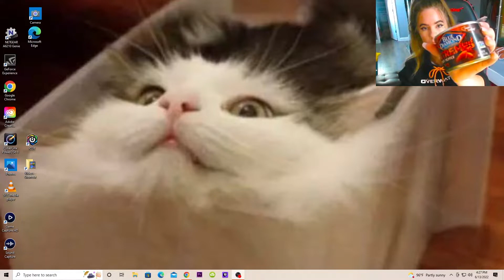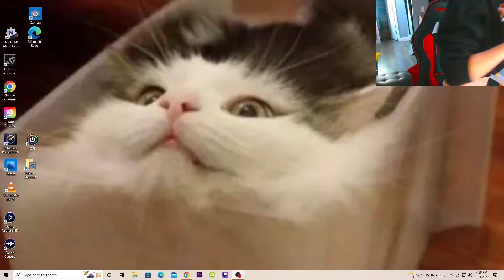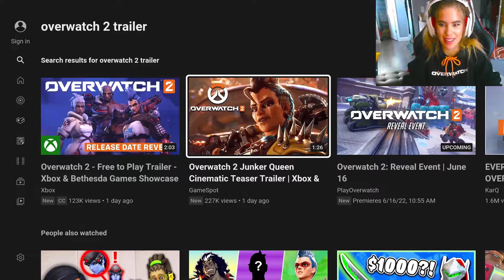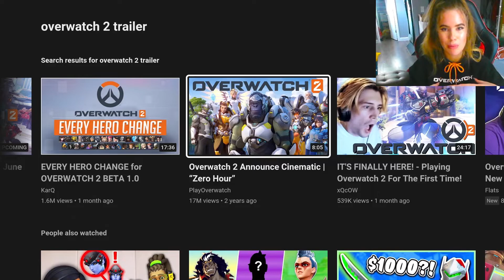OVERWATCH 2 TRAILER :D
"OVERWATCH 2 TRAILER :D" Super excited for OVERWATCH 2!! Love this game so much and I can't wait to see what they have in store for us when they launch OW2!